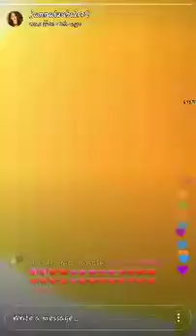Live🔴Jannat Zubair with Mrfaisu07 again together from Jannat's home with Family |All New videos